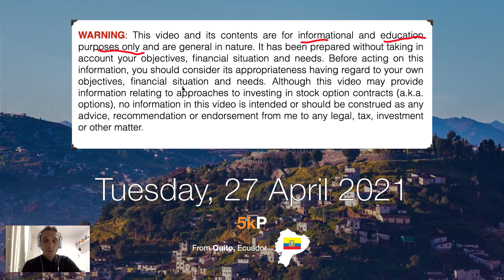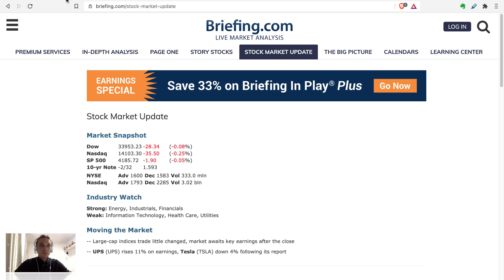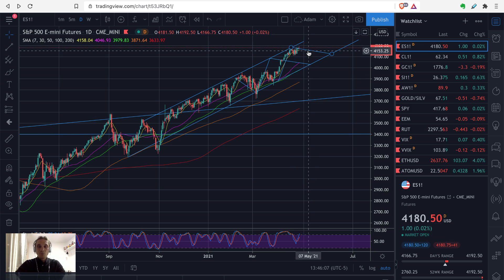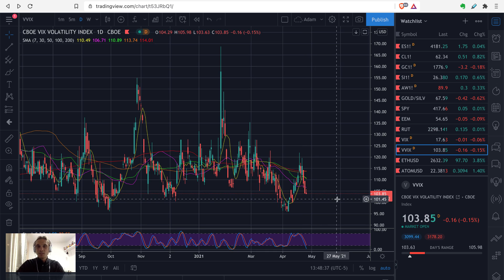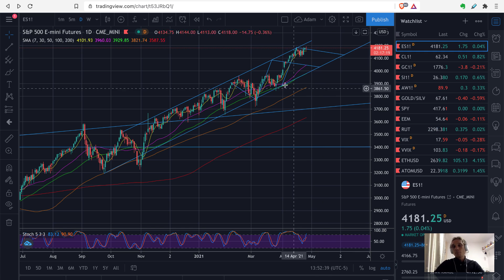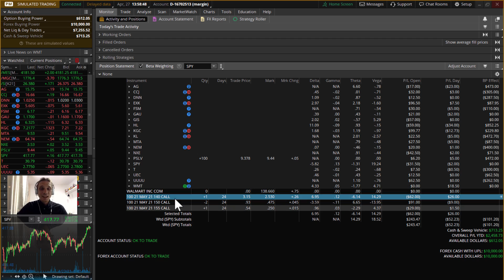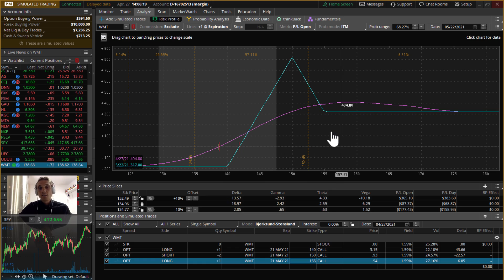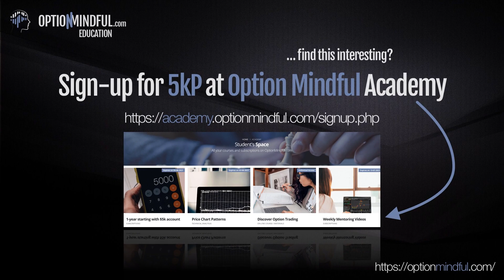Week 38 - 5k Program (trading $5000 paper account) - Part I - We're at $7.2k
This is a very long video (1h 30min) divided into two parts. Part one focuses on our 5kP portfolio and its performance. Also we're discussing WMT broken wing butterfly trade which needs to more time to move based on technicals. The second part is related to analysis of the portfolio. I also show you how to read more info on Junior miners which offer amazing opportunity but come with a risk. In the end we look at INTC and an opportunity it presents after the earnings were announced. Be patient and enjoy!

Sign up for the Academy (free) and join 5kP program to see full length videos (for just $49/month):